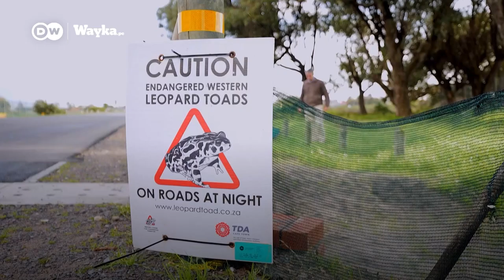Construyen túneles para sapos en peligro de extinción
En Sudáfrica, voluntarios ayudan a que el sapo leopardo occidental en peligro de extinción sobreviva a una de las principales amenazas a las que se enfrenta la especie: las carreteras.